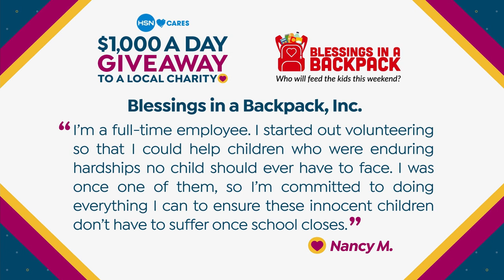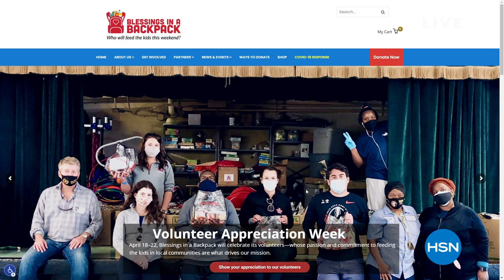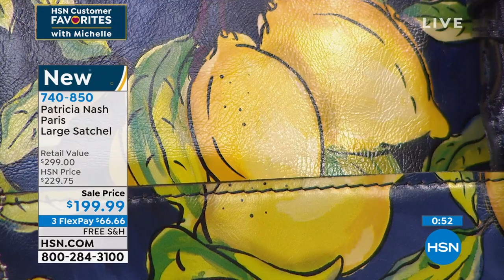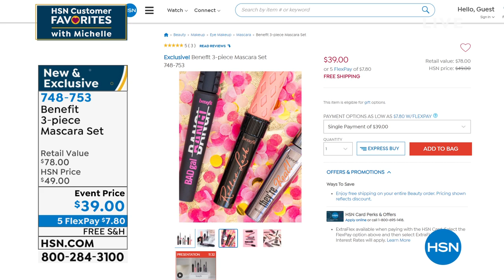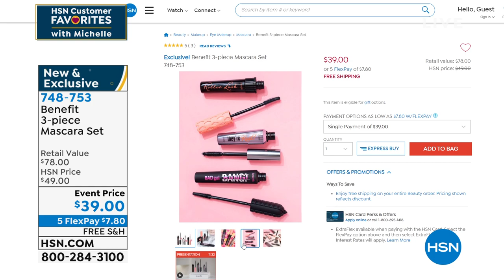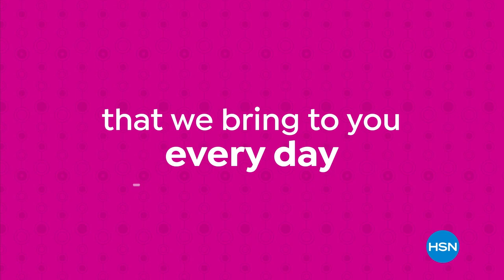HSN | HSN Customer Favorites with Michelle 04.15.2021 - 11 PM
Discover top-rated products with host Michelle Yarn every Thursday for Customer Appreciation Month.